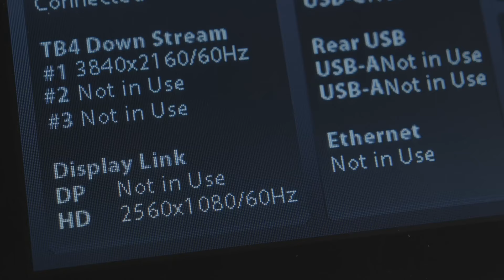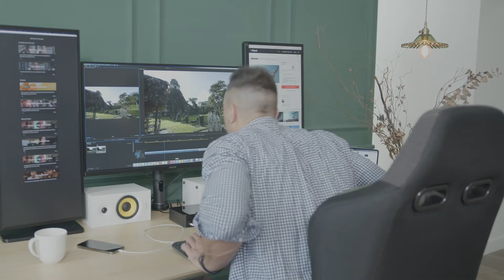Now on Kickstarter: All-In-One Thunderbolt 4 Power Docking Station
All-in-one Thunderbolt 4 Power Docking Station
CrossHub | 4 Extended Displays | 40Gbps Transfer Speed | Status Display | Works with Mac PC Android iPad | 2.5GbE | Replaceable M.2 SSD